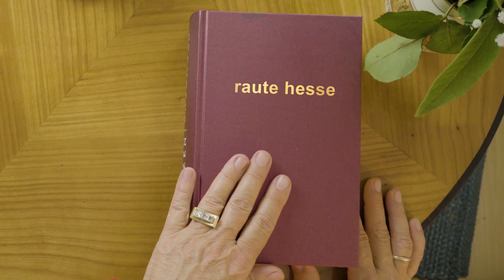Rammstein - echte Männer... Mann gegen Mann Review